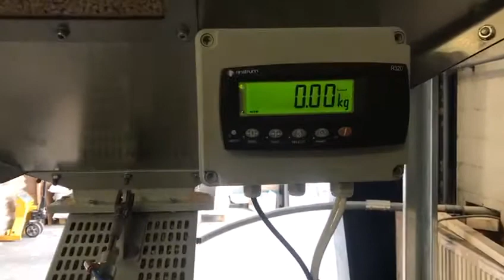Półautomatyczna wago-pakowarka ze zgrzewarką i buforem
Wago - pakowarka grawitacyjna z pneumatycznym dozownikiem, możliwość legalizacji wagi.